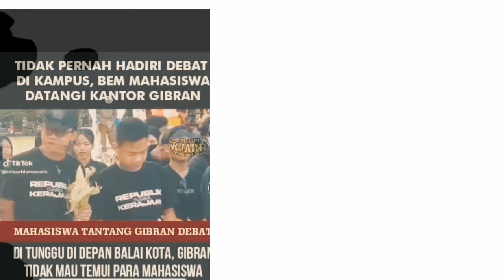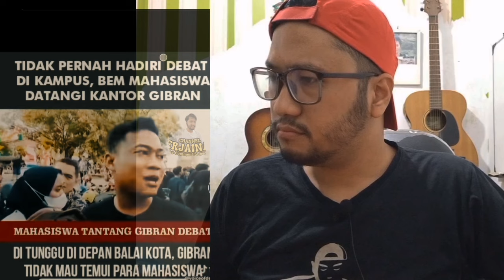Gibran diledek netizen, yang dicari yang sehat bukan minum asam sulfat